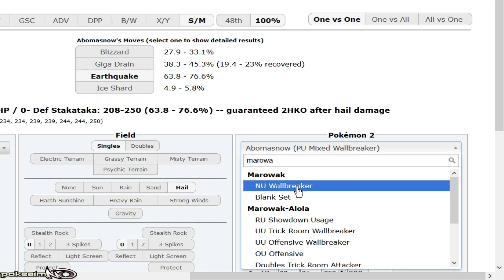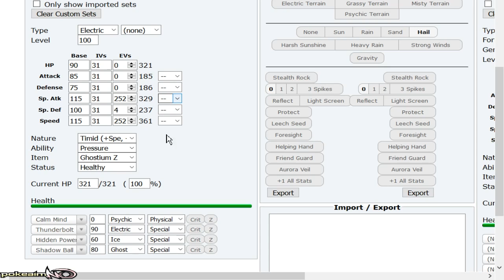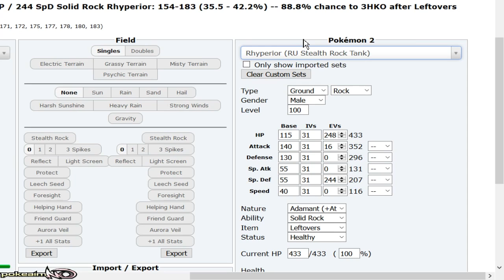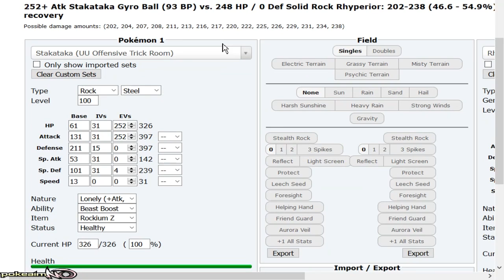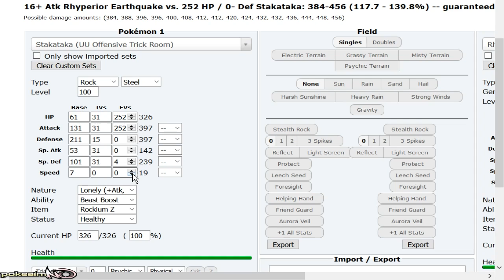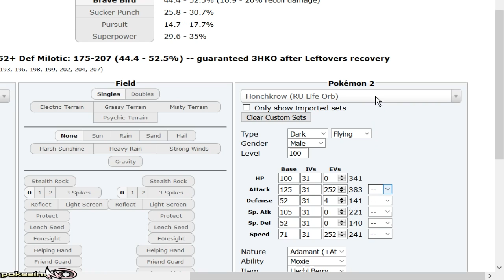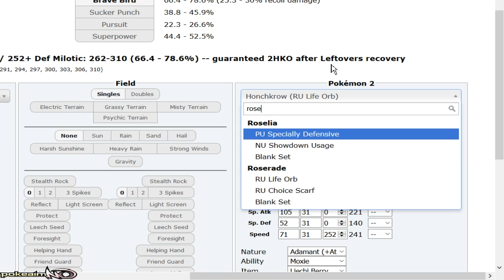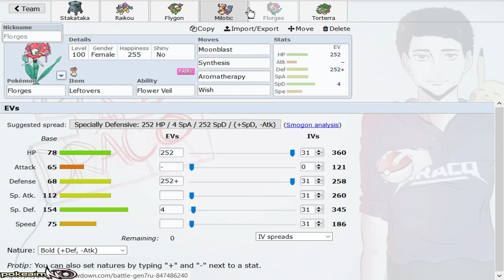"MELOETTA SUSPECT #1 - WELCOME STAKATAKA" Pokemon Ultra Sun & Moon! RU Showdown Live w/PokeaimMD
Meloetta is being suspect tested in the Pokemon Ultra Sun and Moon! Ru tier! Figured i'd use this time to welcome Stakataka into the tier! What are your thoughts on the Meloetta suspect test? Let me know! Hope you guys enjoy this Pokemon Ultra Sun and Moon! RU showdown live :]

asfgerthrrth Enjoy!